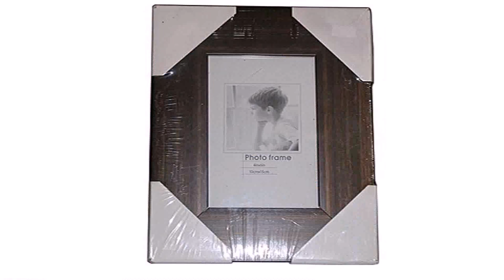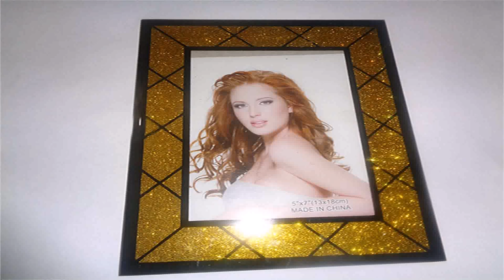Wooden Window Design In Pakistan